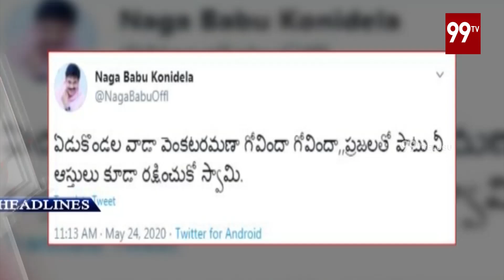1PM Headlines | Latest News Updates | 24-05-2020 | 99 TV Telugu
1PM Headlines | Latest News Updates | 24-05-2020 | 99 TV Telugu